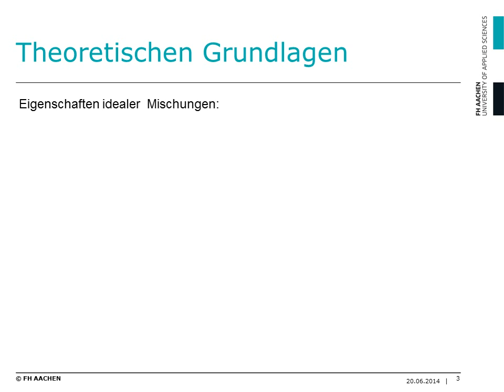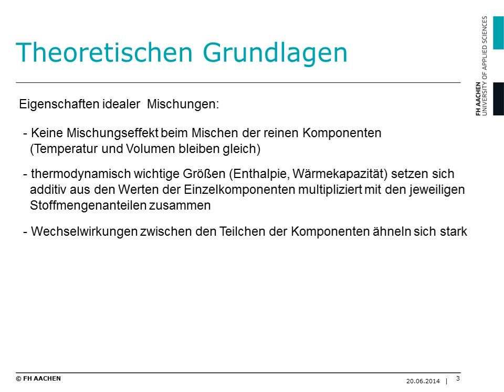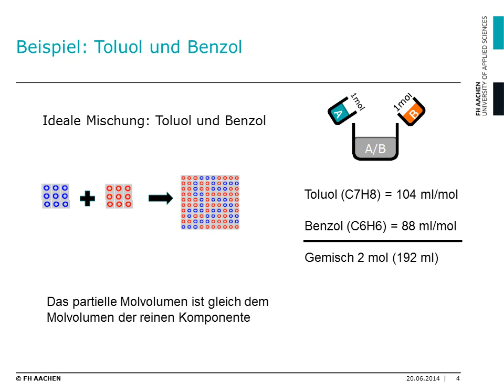KT40 Bei idealen Mischungen ist das partielle Molvolumen der Komponenten in der Mischung...